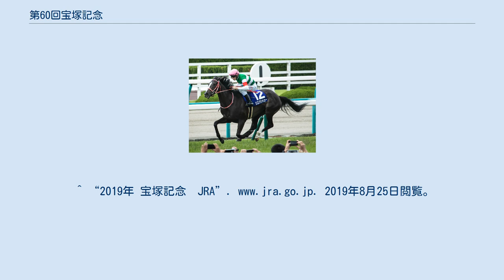第60回宝塚記念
優勝馬のリスグラシュー 第60回宝塚記念（だい60かいたからづかきねん）は、2019年6月23日に阪神競馬場で施行された競馬の競走である。
リスグラシューが優勝した。
 5月18日から6月2日（インターネットは5月16日から先行受付）までファン投票が行われ、5月23日に第1回中間発表、5月30日に第2回中間発表、6月6日に最終発表が行われた。
最終の有効投票総数は1,109,296票だった。
 以下の表において出走馬は灰色の枠で表示する。
 前走の大阪杯(GI)2着、昨年のジャパンカップ(GI)でも世界レコードの2着に入るなど直近では安定した成績を残す2017年菊花賞馬キセキと、昨年の天皇賞（秋）(GI)を制したが、前走ドバイシーマクラシック(G1)では6着と振るわなかった2017年のダービー馬レイデオロがレース発走まで熾烈な1番人気争いを続けた。
前日までのオッズはレイデオロが1番人気だったものの、当日になると両馬の人気の入れ替わりが激しくなった。
最終的にはキセキが人気を集め、キセキが3.6倍で1番人気、レイデオロが3.9倍で2番人気に落ち着く。
続く3番人気には前走クイーンエリザベス2世カップ(G1)で3着に健闘した昨年のエリザベス女王杯勝ち馬リスグラシュー。
勝ち鞍は未勝利戦のみだが、昨年の菊花賞(GI)2着、GIIでも2着3回と善戦が続く「最強の1勝馬」エタリオウが4番人気。
前走今年の大阪杯(GI)を制した2017年の皐月賞馬アルアインが5番人気。
6番人気に前走ドバイシーマクラシック(G1)で3着に入った昨年の大阪杯覇者スワーヴリチャードが入り、ここまでが単勝オッズ1桁台の支持を得た。
続く7番人気の2016年ダービー馬マカヒキも11.4倍と1桁に迫る勢いで、この7頭が特に人気を集めたと言える。
 総頭数は12頭とフルゲートには満たなかったが、ダービー馬2頭とダービーを除くクラシック競走勝ち馬2頭を含むGI勝ち馬6頭、重賞勝ち馬9頭が集結した。
 レース当日は、曇りながらも、馬場状態は良でグランプリを迎えた。
 負担重量は4歳以上牡馬・セン馬57kg、4歳以上牝馬及び3歳牡馬55kg ほぼすべての馬がそろったスタートを見せると、特に好スタートを見せたスティッフェリオが先頭を伺い、アルアインもハナを主張する雰囲気を見せる。
1番人気のキセキはそれらに遅れる形となるが、鞍上の川田将雅が強く押していき、結局キセキがハナを主張し引っ張る形となる。
スティッフェリオが控え、二番手に大外から予想外の積極策に出たリスグラシュー、そしてアルアインが位置するようになった。
中団付近にレイデオロ、クリンチャー、最後尾にはマカヒキという形で1コーナーに突入。
この体勢のまま1000mを60秒ちょうどで通過すると後方が追い出しを開始、スワーヴリチャードが3番手に上がって第3コーナーを通過し、残り600mを通過したところで、好位につけていたレイデオロらの各馬が追い込みを開始し、最後の直線に向かった。
 逃げるキセキを、リスグラシューが残り200m付近でかわし、リスグラシューがキセキとの差を3馬身差に広げて、先頭で1着入線を果たした。
タイムは2分10秒8（良）。
牝馬の宝塚記念制覇は、マリアライト以来史上4頭目。
鞍上のダミアン・レーンは今回のJRA短期騎手免許期間中最後のレースでノームコア（2019年ヴィクトリアマイル・GI）以来のJRAでのGI2勝目を果たした。
 3着は好位から抜け出すも、先頭との差を縮めることができなかったスワーヴリチャードが入り、GI連勝を目指したアルアインが4着、2番人気のレイデオロは5着に終わった。
 その他の人気馬はエタリオウとマカヒキが直線で伸びを欠き、それぞれ9着、11着に敗れた。
 ^ “宝塚記念ファン投票　第1回中間発表！気になる1位は？　JRA”. jra.jp. 2019年8月25日閲覧。
 ^ “宝塚記念ファン投票　第2回中間発表！順位に変動は？　JRA”. jra.jp. 2019年8月25日閲覧。
 ^ a b “宝塚記念ファン投票　最終結果発表！　JRA”. jra.jp. 2019年8月25日閲覧。
 ^ a b c “宝塚記念(G1) レース結果 | 2019/06/23 阪神11R レース情報(JRA) - netkeiba.com”. race.netkeiba.com. 2019年8月25日閲覧。...